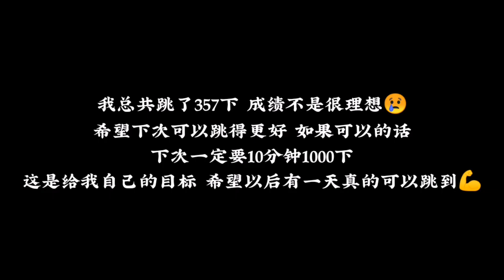挑战自己在10分钟里可以跳绳多少次，结果差点因为肚子疼而晕倒？！？！😱😱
跳绳真的是一个很好的运动👍👍

摄影：Canon EOS M200 / Honor 9X / Oppo A37
镜头：Canon EF-M 15-45MM / F3.5-6.3 IS STM
麦克风：Tie Clip Mic Lapel Lavalier Condenser Microphone
脚架：Octopus Flexible Tripod
剪辑：KineMaster Pro